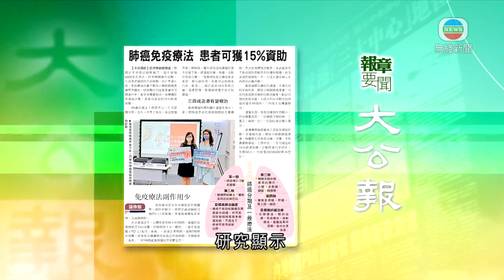4月23日 報章要聞(一)